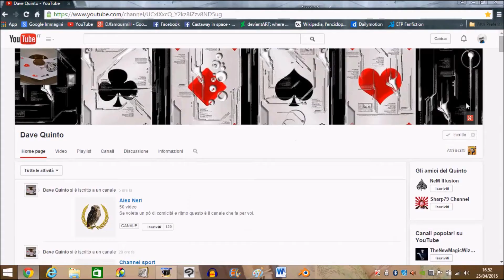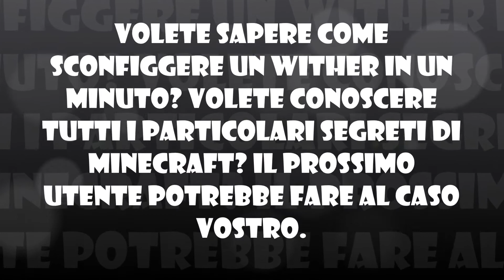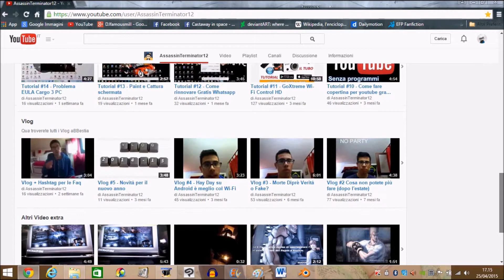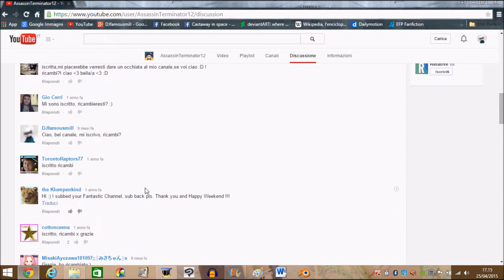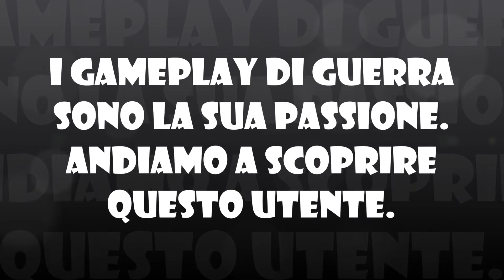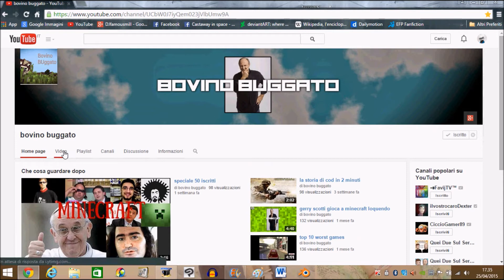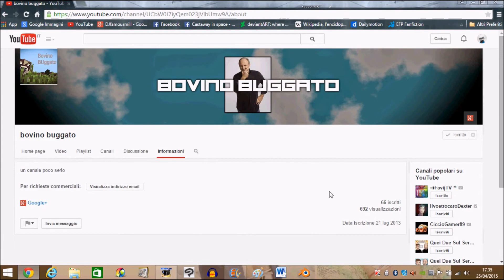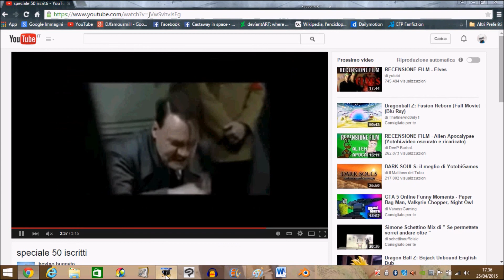SPONSOR DEI CANALI DI Dave Quinto, ►Bello512◄, AssassinTerminator12, Defalt, bovino buggato